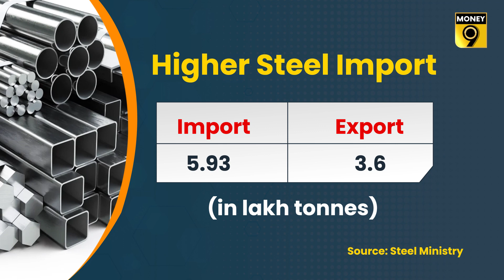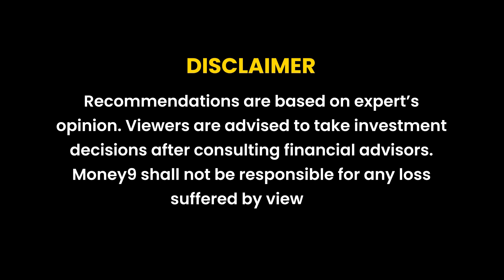Money9 Special: Domestic pressures makes Indian steel to bend abroad | Money9 English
Indian steel imports have gone up owing to pressures to meet domestic demand. While steel exports have gone down due to restrictions and owing to meek demand.